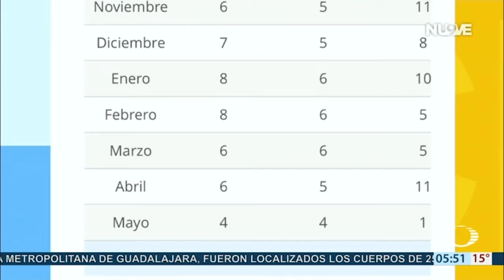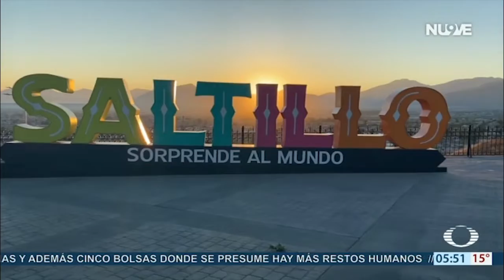Frente frío No 60 llega a Saltillo | TELEVISA SALTILLO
Frente frío no 60 llega con baja temperatura y lluvias,